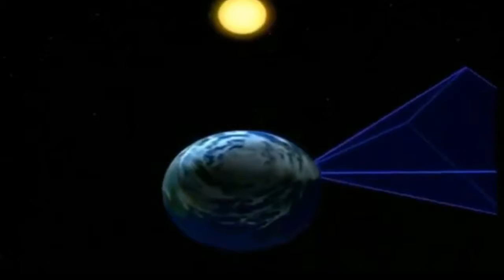OBRA DA AV2 ESTA CHEGANDO A RUA 1